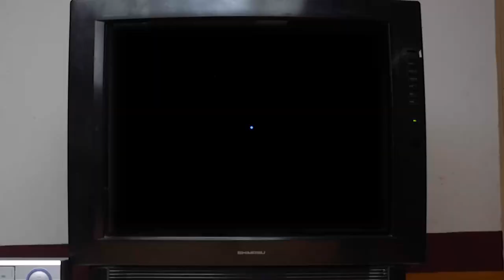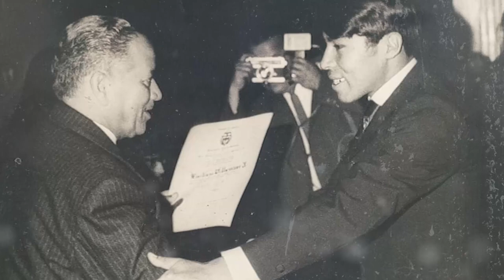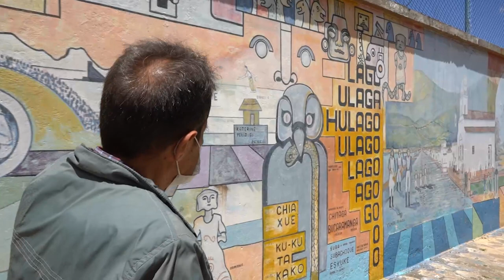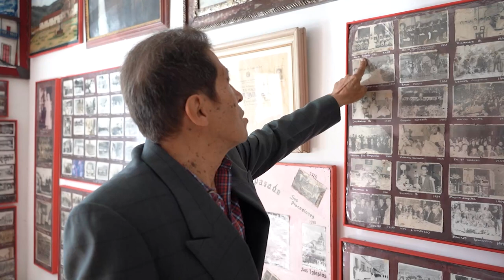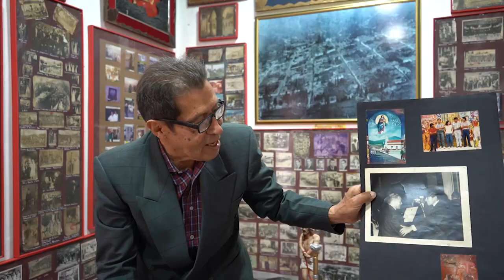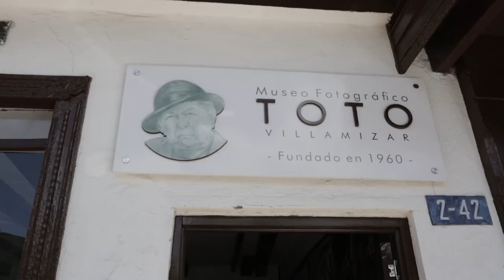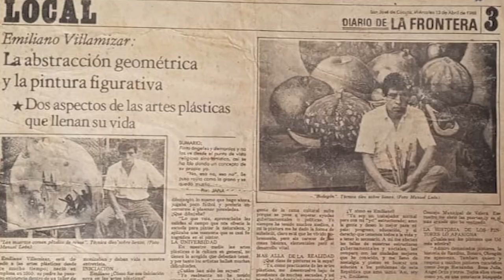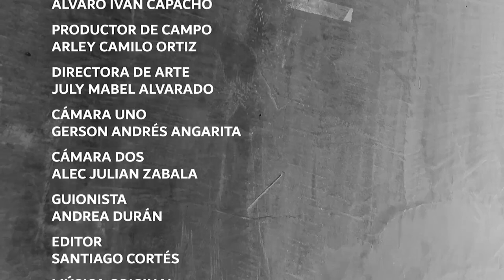EMILIANO DEL CARMELO VILLAMIZAR - CURADOR Y ARTISTA PAMPLONÉS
Pamplona Patrimonio in Tradiciones que permanecen 2023
Proyecto realizado por la Fundación Herencia y Arte Apoyado por el Ministerio de las  Culturas, las artes y  los saberes
en su Programa Nacional de Concertación Cultural
Facebook: MinisterioCultura , Twitter: @mincultura, Instagram: @Mincultura. Youtube: Ministerio de Cultura.